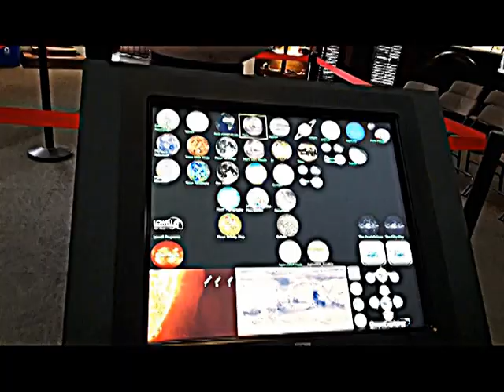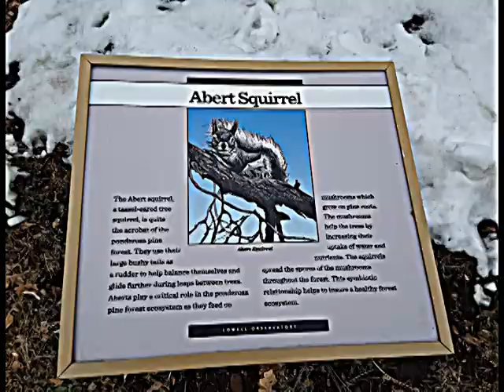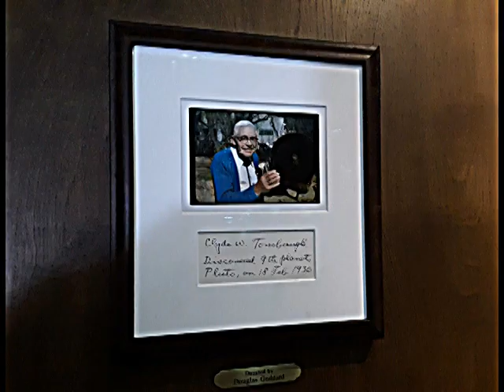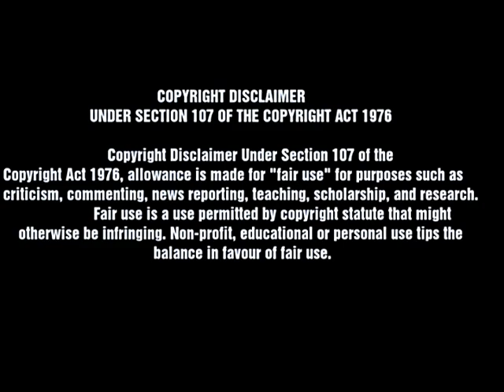Hutchinson Solar Lunar Planetary Observatory: Lowell Observatory-January 2020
This is a short educational amateur Astronomy video about Lowell Observatory I visited for the first time in January 2020 with my daughter. Something I have wanted to do since I was 12 years old when I saw Carl Sagan's cosmos Episode called BLUES FOR A RED PLANET. This is a video for viewers of all ages in hopes to develop an interest in the science of Astronomy.